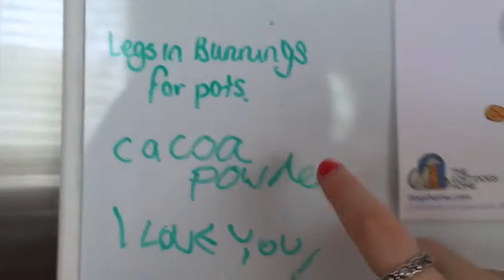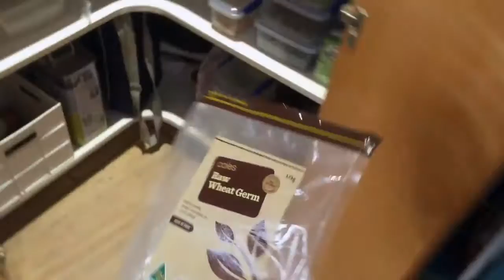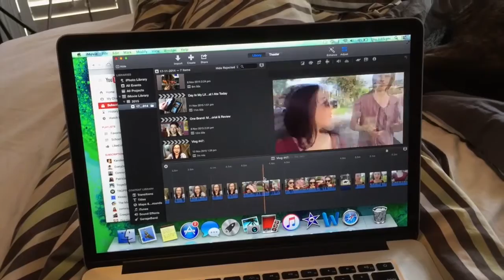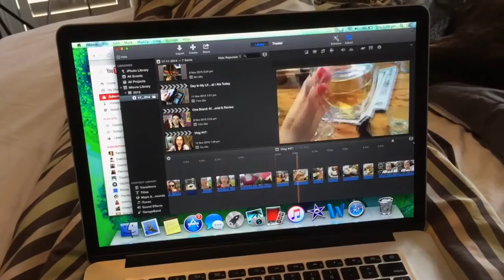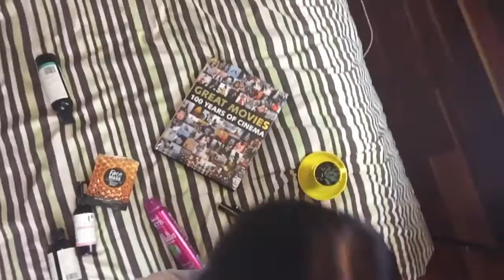A DAY IN MY LIFE: Relaxing Day At Home, Filming Night & Reflecting On Life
I have had heaps of requests for a daily Vlog were I show my average day at home so I hope you guys enjoy :)